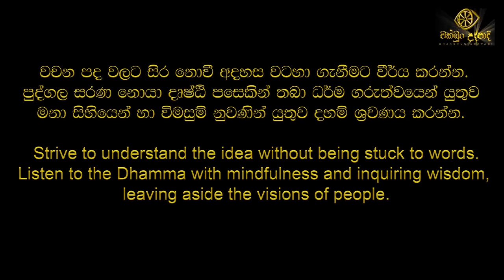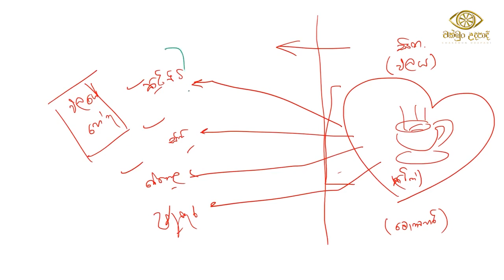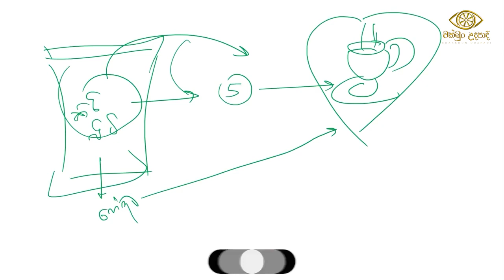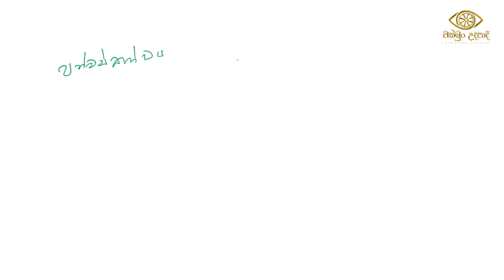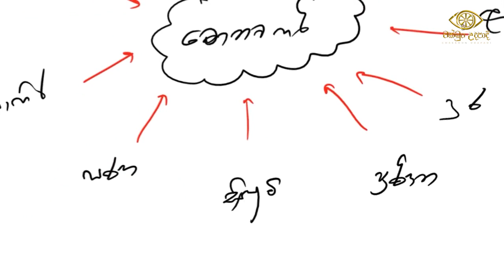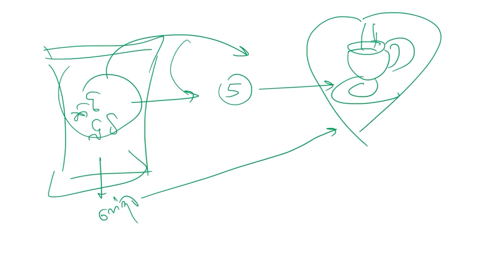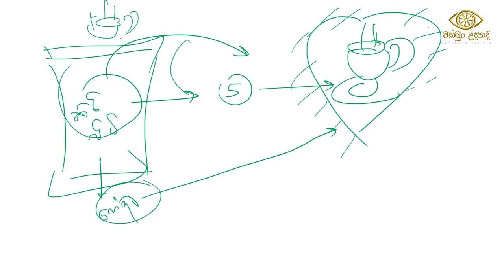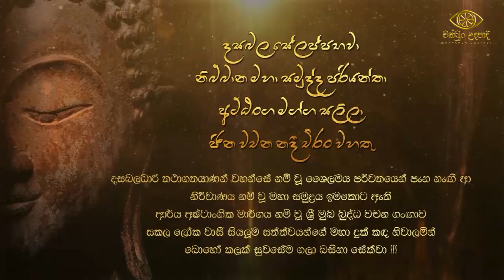නිර්වාණ | සදහම් සාකච්ඡා මාළාව 03 | budu bana | Chakkun Udapadi | gothatuwe rewatha thero